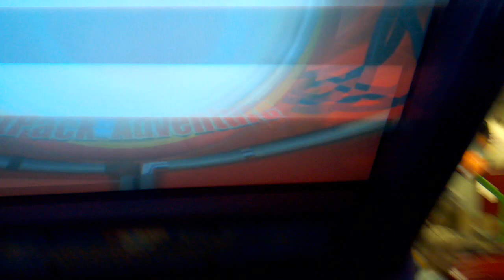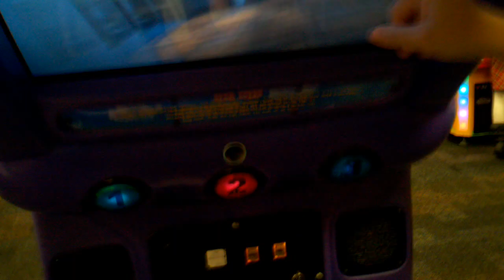Zachary rides the Jett Rider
he had little emotion here. lol. i think he was amazed.